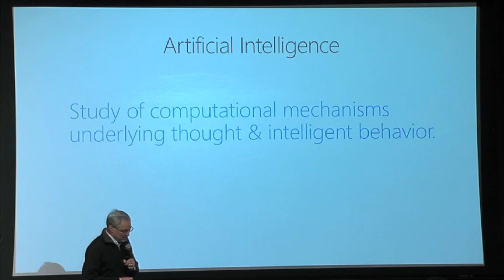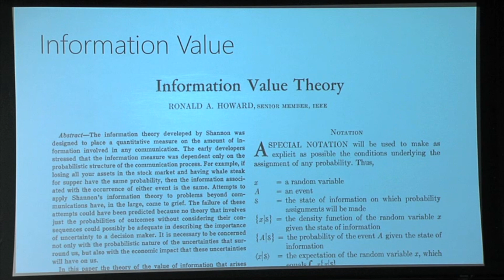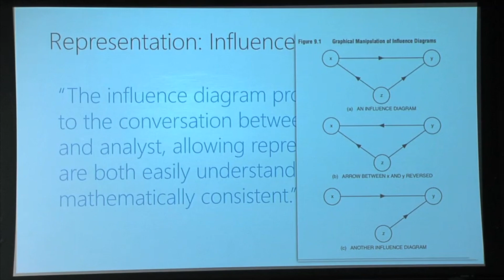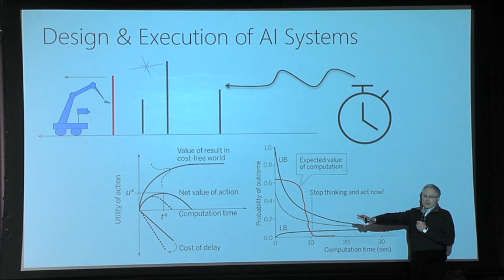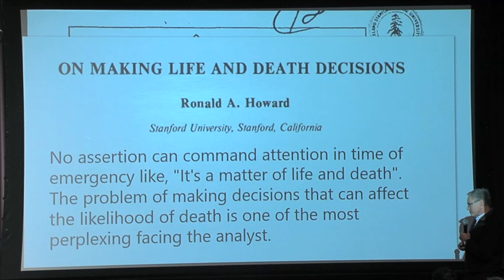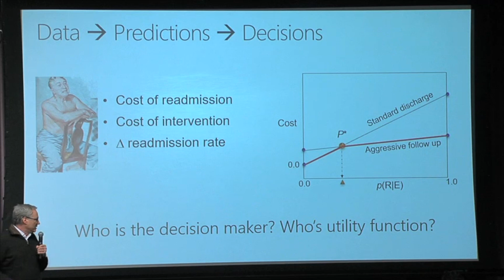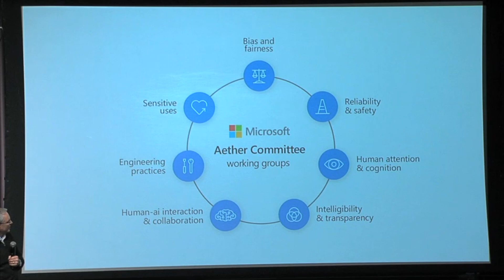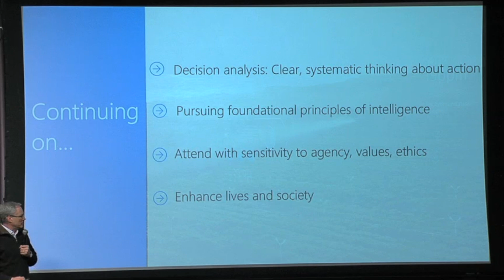From Decision Analysis to Artificial Intelligence: Eric Horvitz - MS&E Reunion 2018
Eric Horvitz's talk focused on the influence Prof. Howard's teachings had on him, as well as the intersection of artificial intelligence and decision analysis. He urged the audience to consider decision analysis as clear, systematic thinking about action; to pursue foundational principles of intelligence; to attend with sensitivity agency, values, and ethics; and to enhance lives and society. He said, "The influence diagram provides a new clarity to the conversation between decision-maker and analyst, allowing representations that are both easily understandable and mathematically consistent." And while pursuing advancement is important, you have to learn to stand for ethics over profits when building your career in decision analysis.